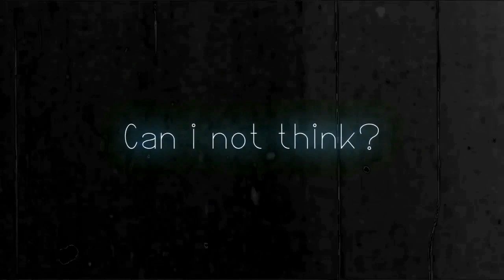[sso] time change [dawn studio audition]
This edit took like 5 try’s and it still looks ugly... but It’s the best I could doooo

Eeehheh now that I look at it more it’s not that bad x3

Sso information:
 • Server~ frost valley
 • club~ blind dancers
 • User~ hazel ponybear
 • Level~ 20
 • Game~ star stable

Faq:
 • editor~ vs (videostar)
 • Recorder~ obs

More information on this video:
 • time spent~ A whole freaking day kms
 • Ft horse~ Ponnnnnyyyy
 • Ib~ Jesus himself
 • Ac~ Coco
 • Song~ Lover is a day
 • Song artist~ Coco

 • Skype~ hazel ponybear (my skype isn’t working atm)
 • Discord~ grandmahazel#8942 (might be changing my user later on)

~ask any non personal questions in the comments~